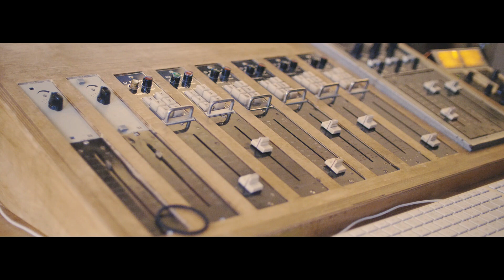Michael Buckleys House of Horns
Michael Buckley  saxophonist and his nine piece House of Horns Band from Dublin with original music from the album "It Is What It Is " recorded live at The House Of Horns Studio .
Margot Daly vocals
Michael Buckley saxophone
Ronan Dooney trumpet
Mark Adams trumpet
Paul Frost trombone
Terence Taylor Guitar /vocals
Paul Finlay keys
Adam Taylor Bass
Jason Duffy Drums